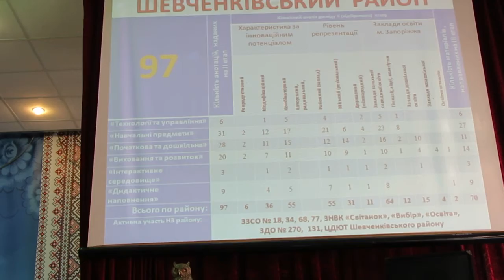Вручення сертифікатів авторів передового досвіду - VIII виставка освітніх технологій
Урочиста церемонія передачі естафети почесного права приймати міську виставку педагогічних технологій колективові Колегіуму "Елінт". Відео © "ВМ-НФ" Запорізького НВК №19.